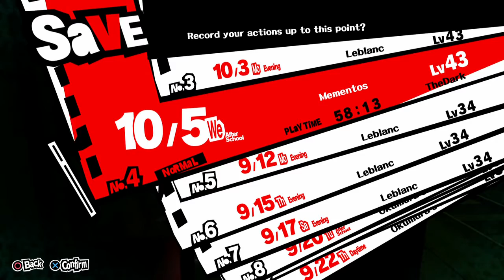Persona 5, Blind, Part 77, It's Time To Kill.....Time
It's Hard to come up with clever titles. Sue me. No wait, please don't.